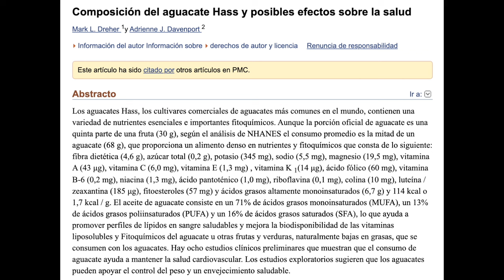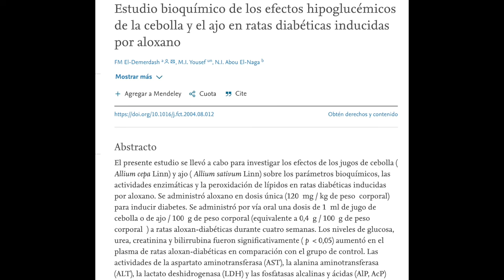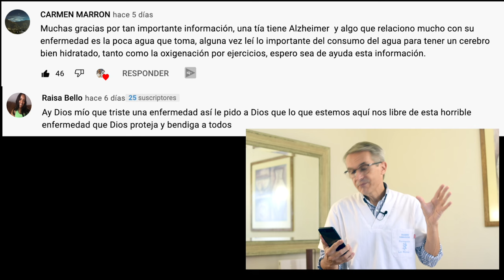✅Cómo REVERTIR 🙃 la PREDIABETES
Una dieta ✴️ saludable es esencial para revertir la prediabetes. No existe ninguna pócima mágica que reduzca el azúcar en sangre, aunque cambiar la forma en que comemos y hacer algo de ejercicio pueden ayudarnos mucho.

Una buena estrategia es comenzar a comer y beber alimentos que tengan un índice glucémico bajo, vaya que tengan poco azúcar, lo que significa que no elevarán tu nivel de glucosa y podrán ayudarte a evitar picos de azúcar en la sangre.

Atízale al dedito hacia arriba y quédate hasta el final del vídeo si quieres conocer cuales son los alimentos con un índice glucemia más bajo y como incluirlos en tu dieta pueden ayudarte a prevenir la diabetes tipo 2, la prediabetes o el síndrome metabólico.

Además de los cambios en la dieta que os voy a comentar a lo largo del vídeo, también es muy importante mantener o iniciar alguna actividad física, por lo que para empezar os animo a salir a caminar cada día.

Es posible que puedas prevenir la prediabetes o la diabetes tipo 2 agregando más de los alimentos, especias y bebidas de los que te voy a presentar en este vídeo a tu dieta. Piensa en todo lo que te voy a contar como alternativa saludable al azúcar, los carbohidratos refinados o las golosinas.

00:00 Introducción a como revertir la diabetes
01:02 Hola soy Sento
01:25 Además de cambiar la dieta
02:06 1️⃣ Aguacates
03:04 2️⃣ Pescado ricos en ácidos grasos omega-3
04:03 3️⃣ Ajo
04:43 4️⃣ Cerezas ácidas o guindas
05:25 5️⃣ Verduras de hoja verde como espinacas, col rizada y acelgas
06:32 6️⃣ Semillas de chia
07:20 7️⃣ Cacao
07:57 8️⃣ Arándanos y moras
08:27 9️⃣ Almendras y otros frutos secos
09:21 Pequeño resumen
09:53 Preguntas finales
10:15 Mejores comentarios video sintomas tempranos de demencia
11:18 Disclaimer
11:49 SUSCRÍBETE!!!

Información legal.
Vídeo de grabación propia.